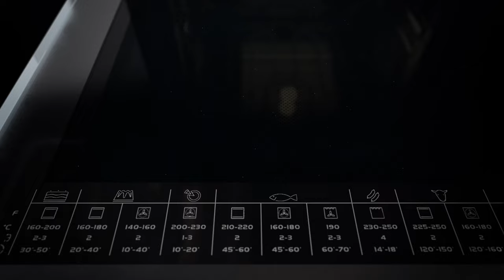Презентация духового шкафа Hansa BakingPro